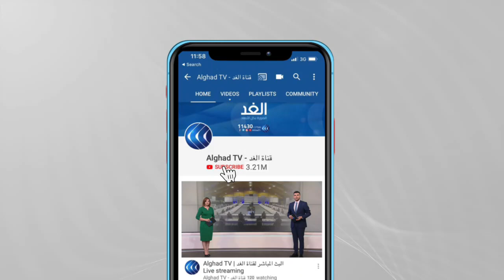مسن صيني يكتسب شعبية على وسائل التواصل بفضل ابتكاراته الخشبية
أصبح نجار صيني عمره 70عاما، حديث وسائل التواصل الاجتماعي بفضل ابتكاراته الخشبية التي صنعها لأحفاده في مدينة لونغيان.
ويعمل النجار منذ عام ألف وتسعمئة وتسعة وستين، ورغم هذا إلا أنه يقول إن التحف التي يصنعها لأحفاده بمثابة تدريب على صنعته التي تعلمها منذ أكثر من نصف قرن من الزمان.